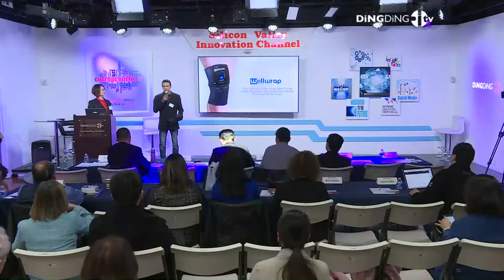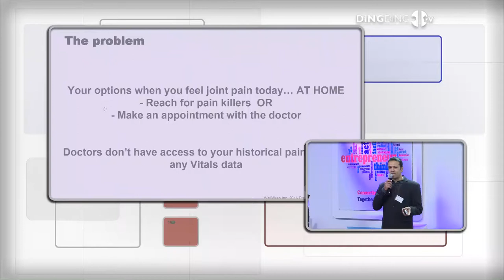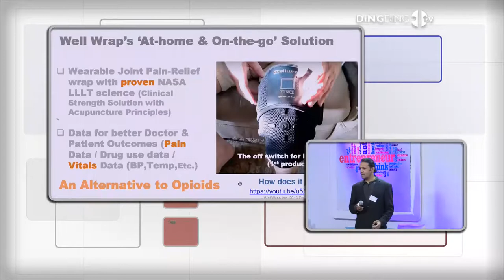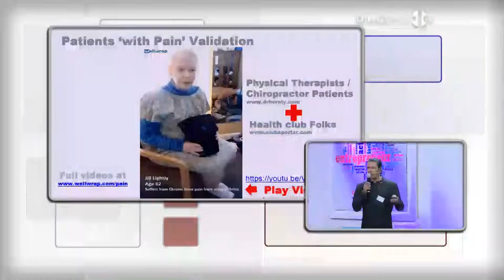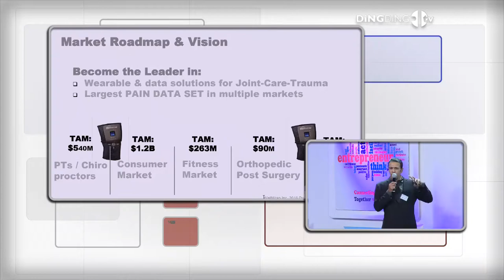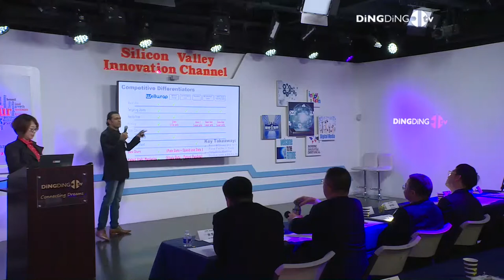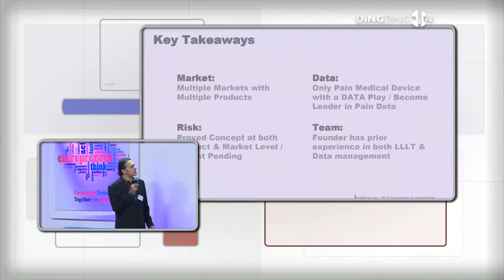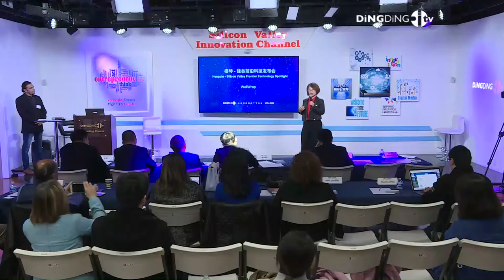横琴 - 硅谷前沿科技发布会 WellWrap